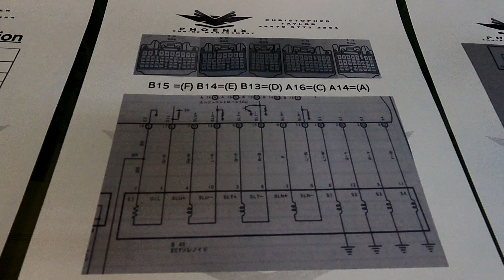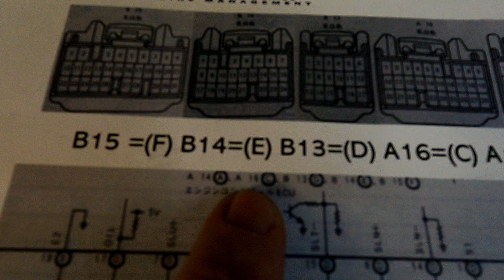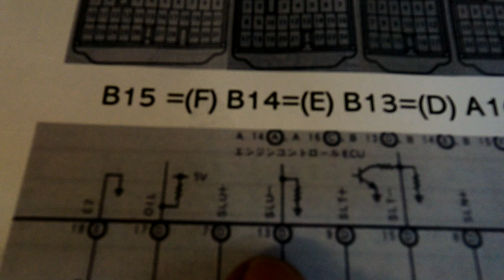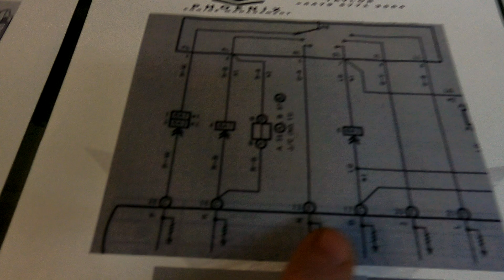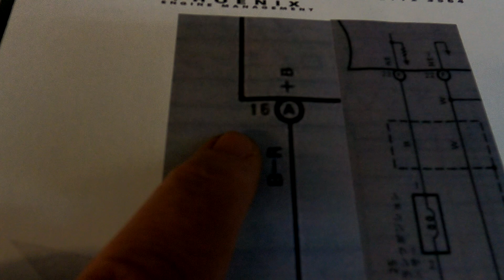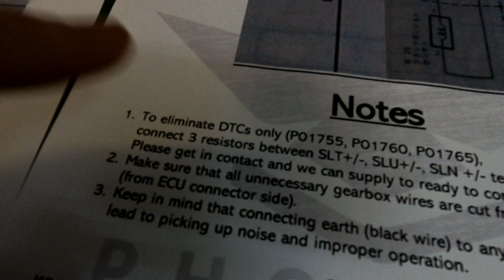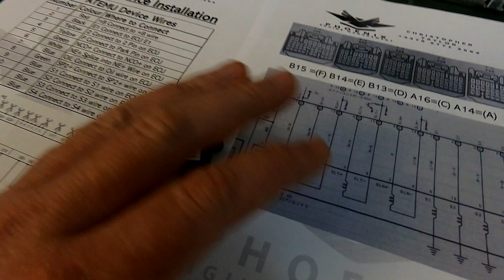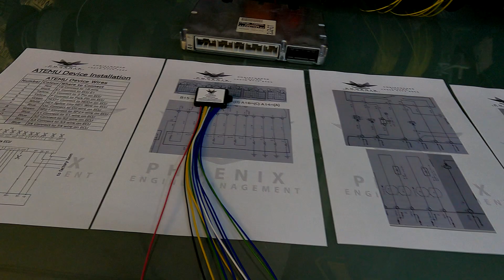Toyota Crown JZS171 ATEMU Installation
Here is a video detailing how to install the ATEMU Device on a Toyota Crown JZS171 ECU